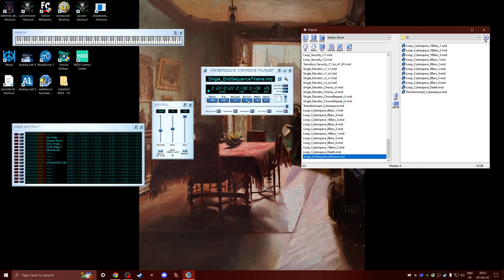System Shock Music Augmentation Project (spoiler free, in game samples)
This is the spoiler free demonstration of my soundfont project, the most important in game samples are being played, sometimes twice for fun :)

Keep in mind, despite the fact that those samples were extracted from the game, the game will often sound different due to additional effects (best example being the Medical action theme guitar bend), and also legacy bugs from the DOS version hehe.